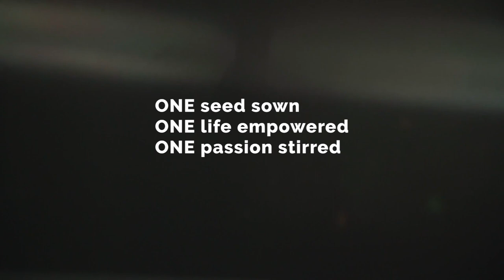APC Bible College - Chaitanya's Testimony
'God spoke to me through the verse - "Harvest is plenty but workers are few…” I recognised the call of God over my life. A friend of mine suggested All Peoples Church Bible college to me.'

Hear Chaitanya Prabhu share how APC Bible College equipped him for his ministry.

Admissions Open!